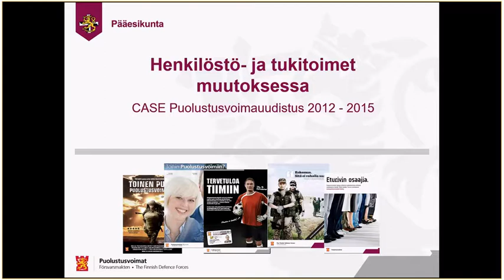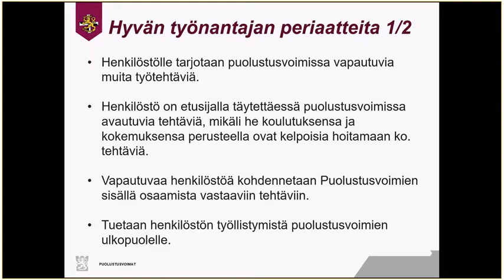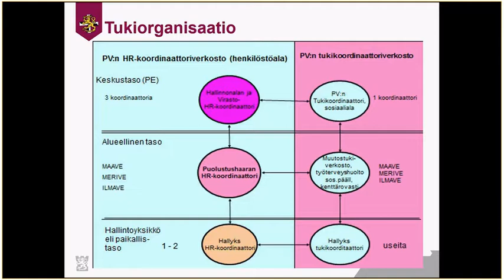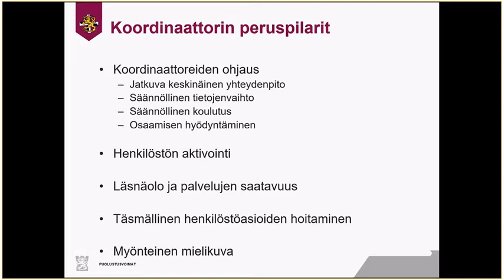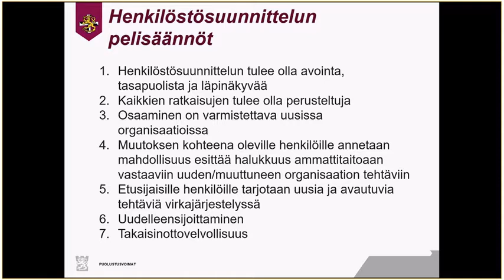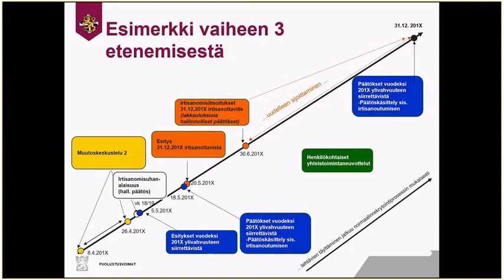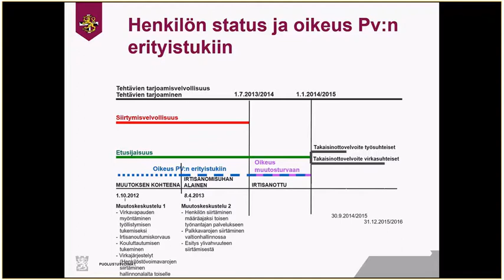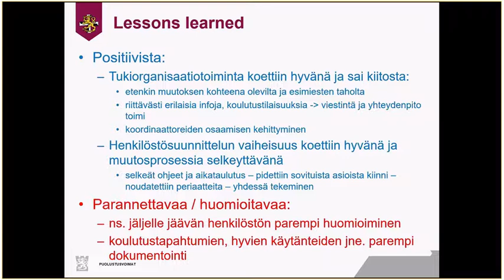Monica Sandell - Henkilöstön tukeminen laajassa muutoksessa 6.2.2019